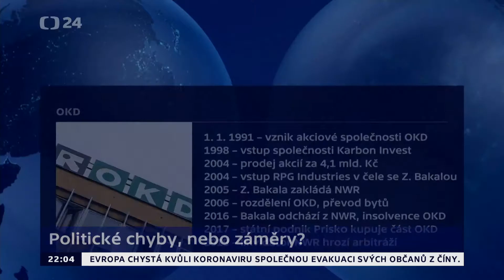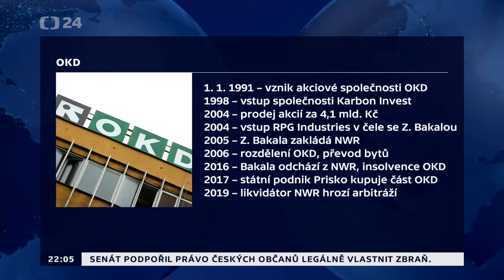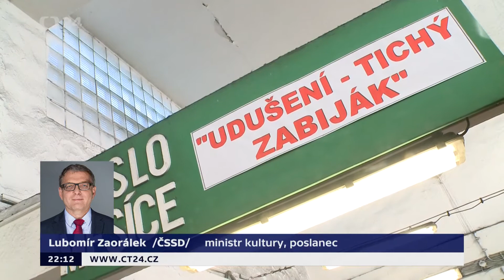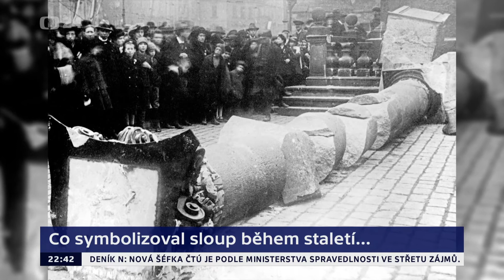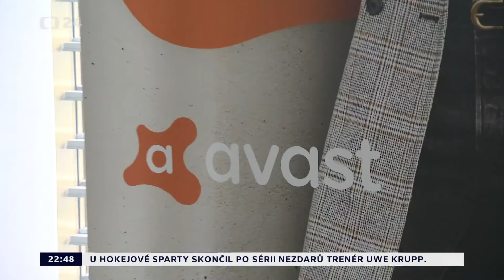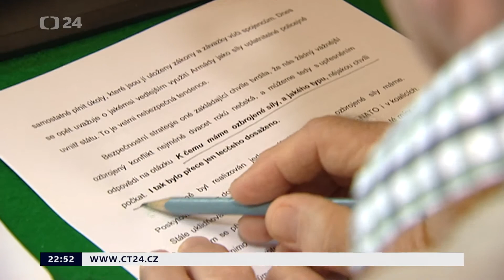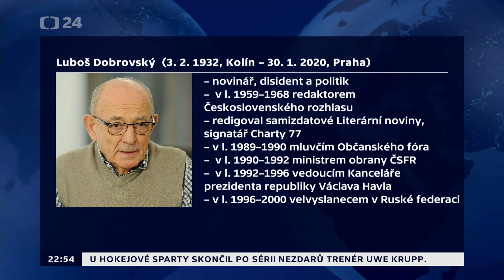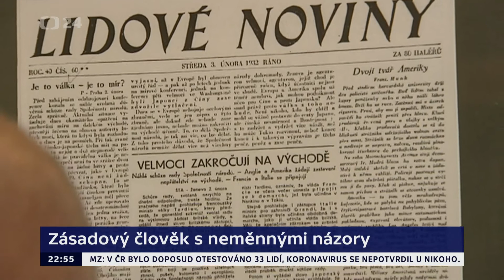Události, komentáře (30. 1. 2020)